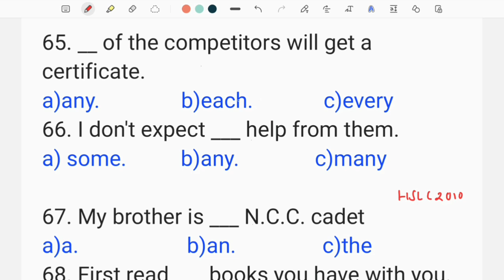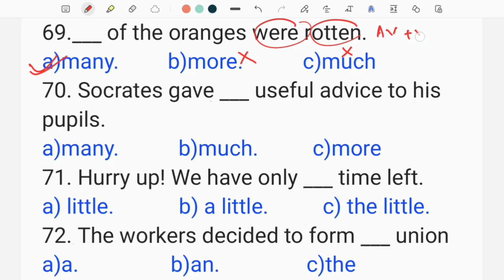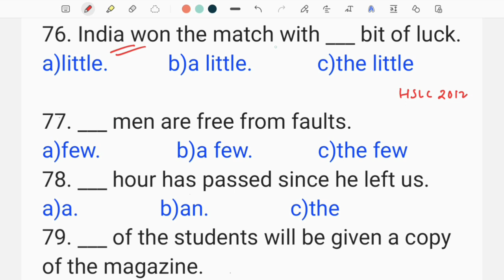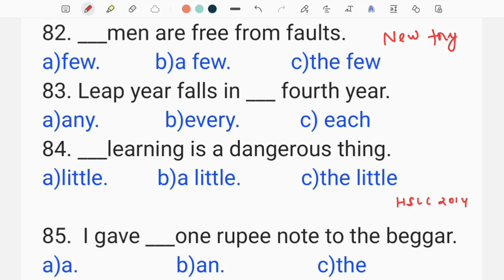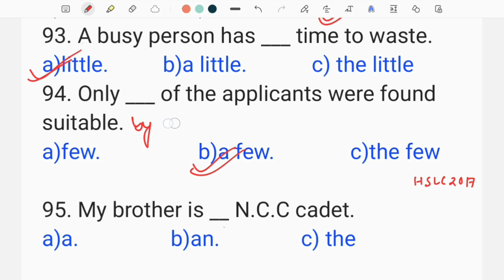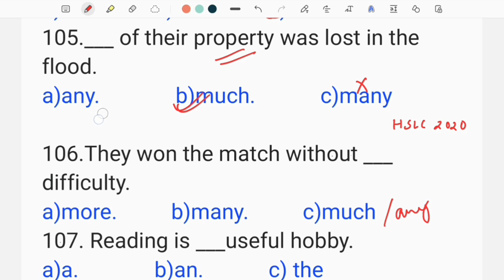(Class-48) Determiners Part-3 (English) for ADRE 2024 & Assam Police 2023.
Determiners Part-3 (English) for ADRE 2024 & Assam Police 2024 & Assam Tet Cum Recruitment Exam.